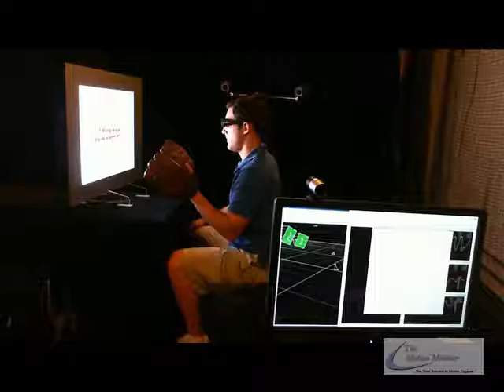The MotionMonitor with Virtual Reality for Baseball Training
The MotionMonitor Virtual Reality is used with Vicon Bonita cameras to study how a subject catches a ball in 3D.